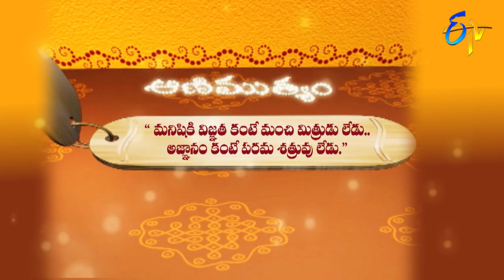Aradhana | 19th February 2020 | Full Episode | ETV Telugu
The reputed religious followers interpret the significance of worshipping Lord Shiva in Magamasam and specialization of Lingodbhava Vaibhavam. The glory of Lord Shiva, Sri Aditya Hrudayam and preachings of Srimadbagavtham from Dasamaskandam.